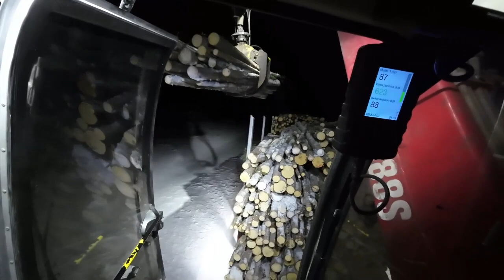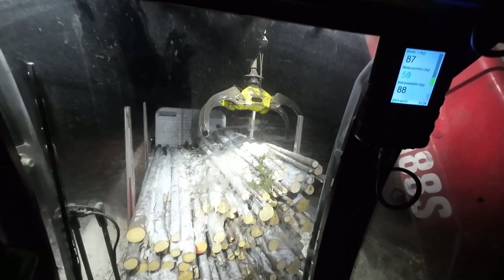Parit vastaukset kysymyksiin ja havukuitua purkamassa. Q&A and unload pulp wood